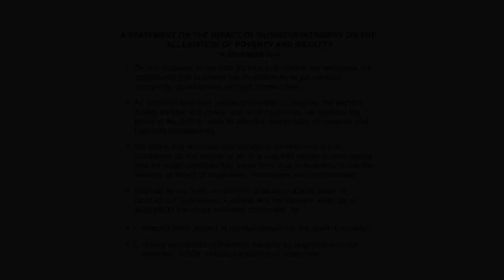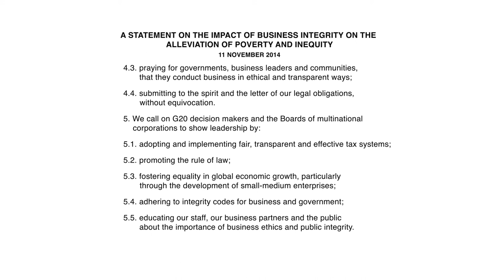Professor Graeme Cooper Business Round Table